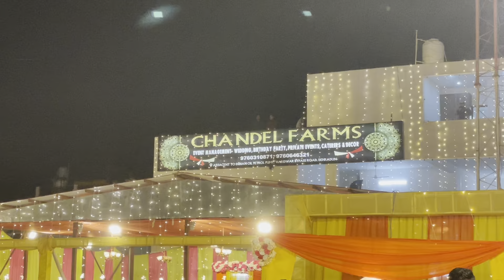Shadi me Kiya Dance💃ll Dehradun marriage function ll DJ Vlog ll